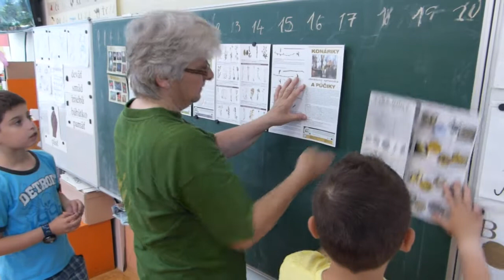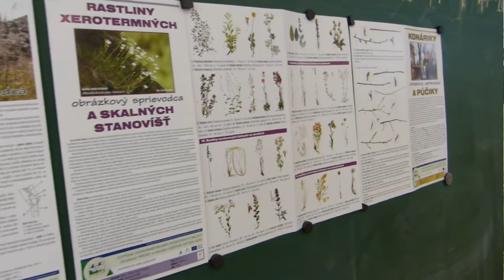Poprad 24 - Známa ochranárka z TANAP-u získala Cenu ministra životného prostredia